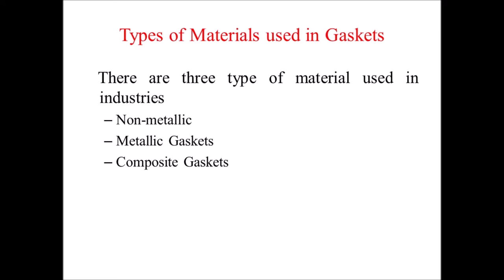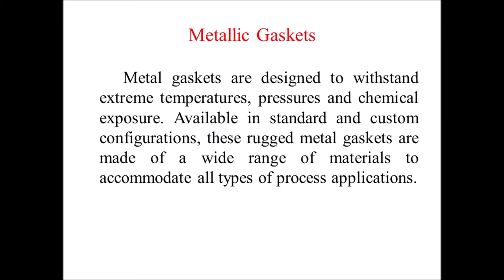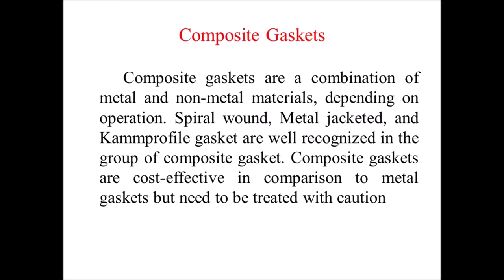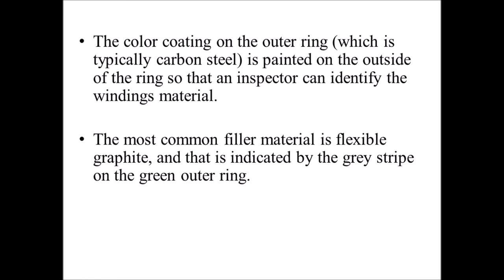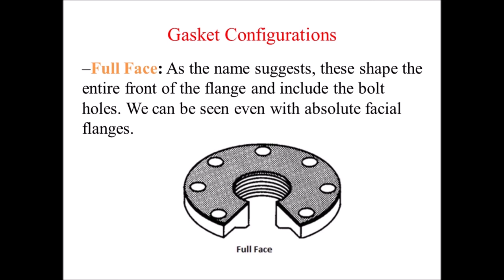GASKET TYPES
Types of Gasket, gasket, Pipe joints, metalic Gasket,Non metalic Gasket,